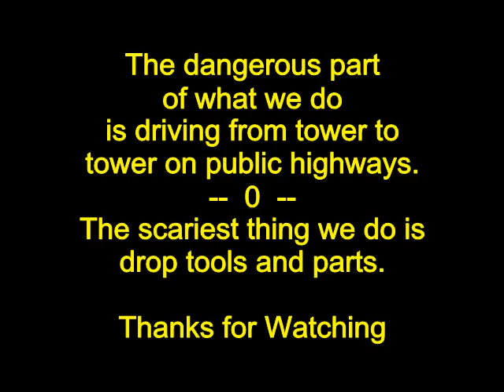Antenna Repair Part 1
The project required a temporary antenna so that the radio station would not be off the air.  The antenna failed to work properly "out of the box" and the crew and I spent several days trying to "force" it to work correctly.  Finally the station ordered new harness parts but they had not come in by Friday September 9.  I climbed the tower with cable and connectors and made a replacement harness at 400 feet.  Once finished the antenna worked quite well and was finally stable at full power.

This video has quite a bit of wind noise which I may edit out after I get a chance to view it as a Flash Video.

The original video is over 5 GB and has been paired down considerably.    The camera ran for over three hours.  Part II will show the finish of the repair, once I can get Part II edited for size and time.

John Hettish 9/12/11